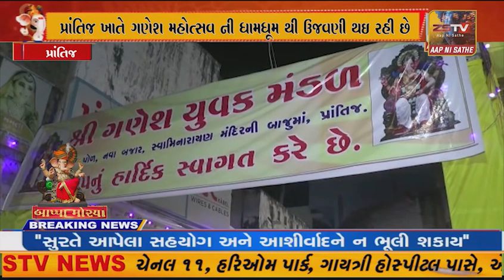પ્રાંતિજ ખાતે ગણેશ મહોત્સવ ની ધામધૂમ થી ઉજવણી થઇ રહી છે